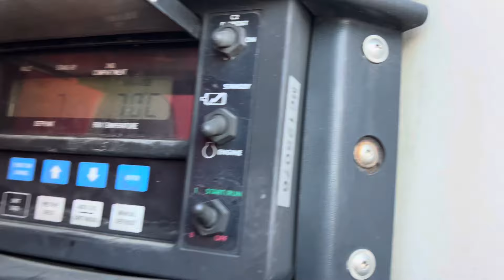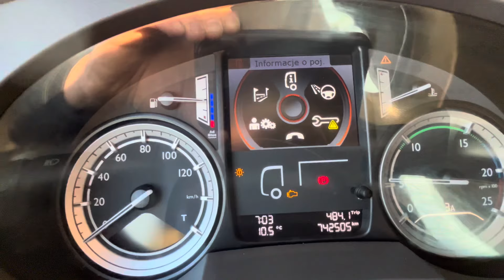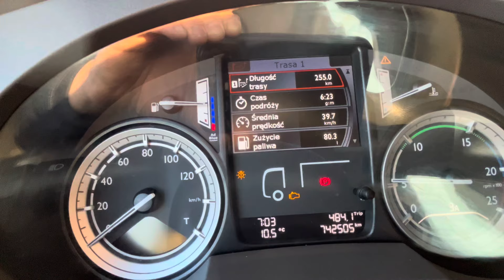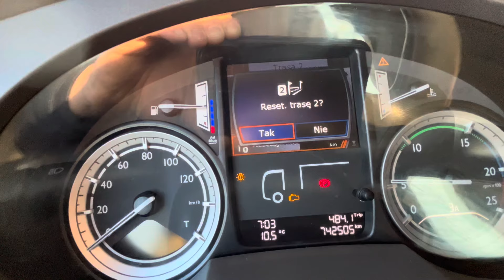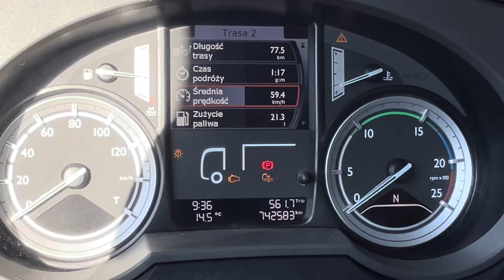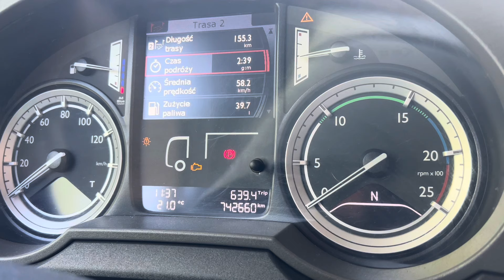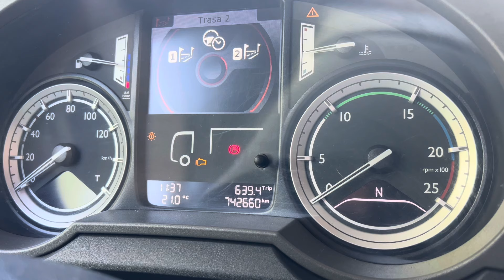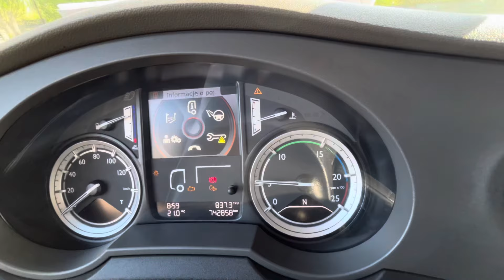Sprawdzam spalanie ciężarówki po wymianie wtryskiwaczy na nowe !